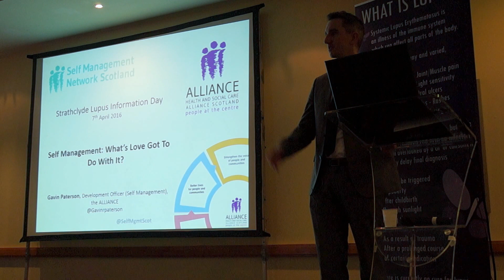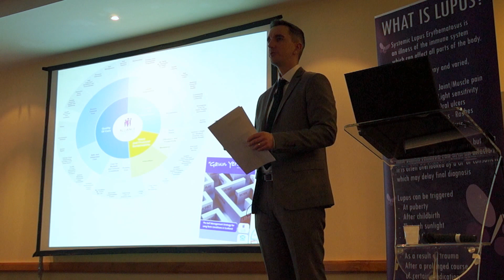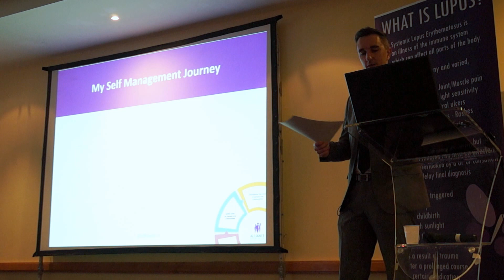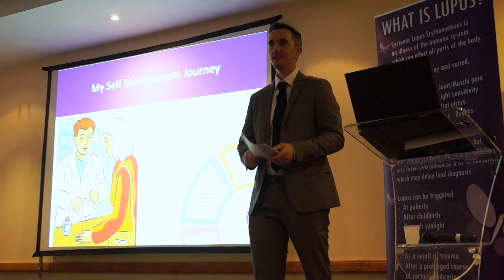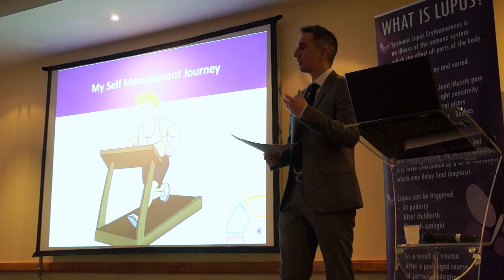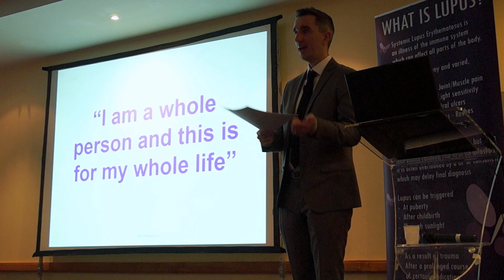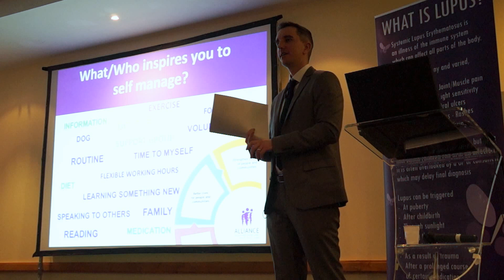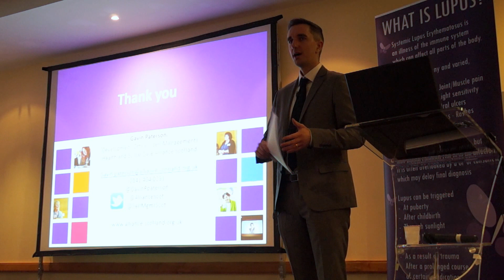Gavin Paterson - "Self Management"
Gavin Paterson (Partnership and Practice Programme Development Officer [Self-Management], Health and Social Care Alliance Scotland) discusses 'Self Management'

Recorded at LUPUS UK's Strathclyde Lupus Information Day, Glasgow,  May 7th 2016.